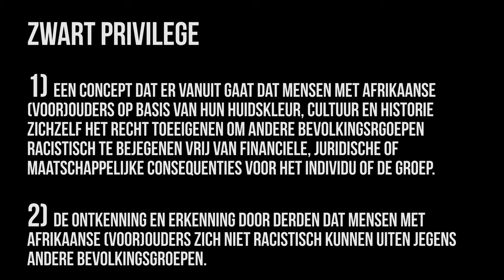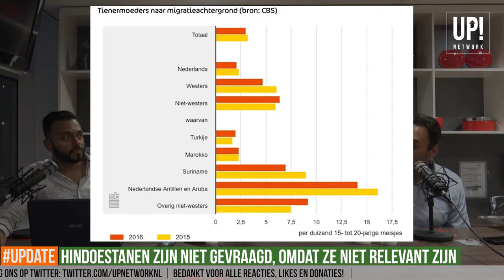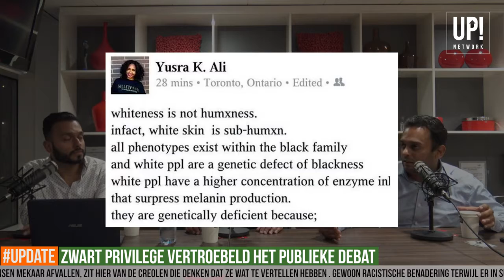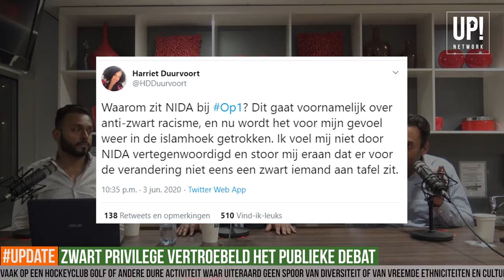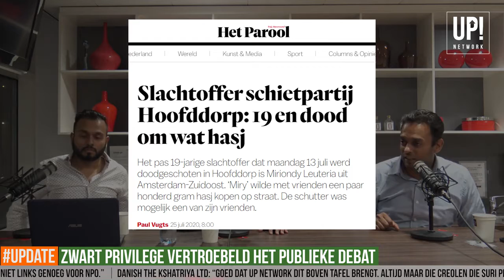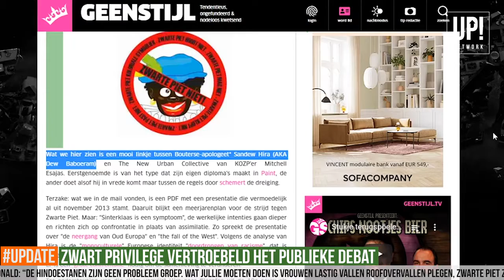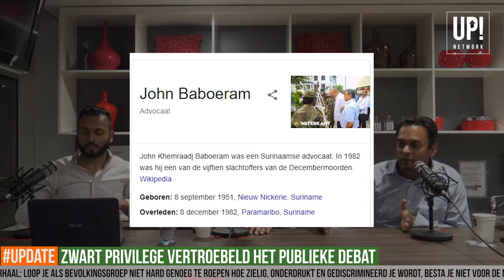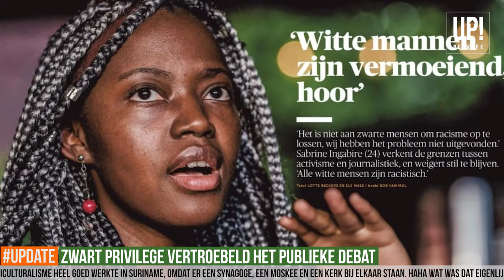Zwart Privilege verziekt het publieke debat!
In deze UP!DATE bespreken Shashi, Avish en gast Mohnish het fenomeen van zwart privilege. Het voorrecht van zwarte activisten om zich racistisch te uiten jegens andere bevolkingsgroepen zonder de negatieve consequenties daarvan te ervaren. Hoe zwart privilege het publieke debat verziekt!